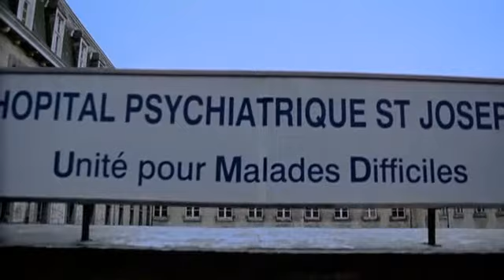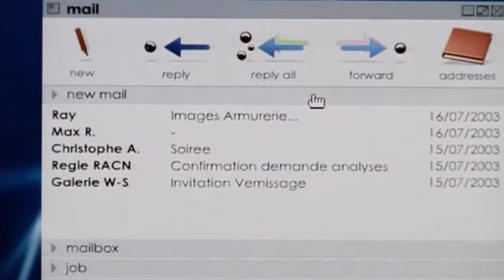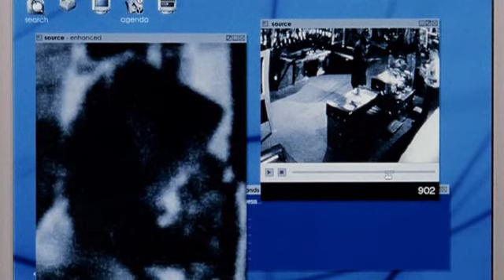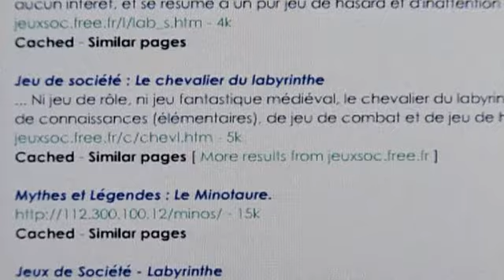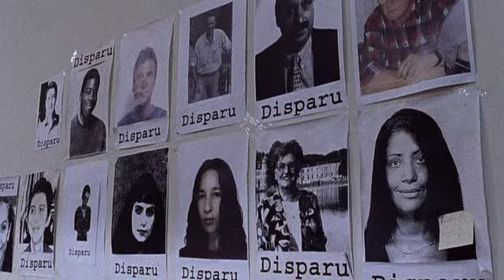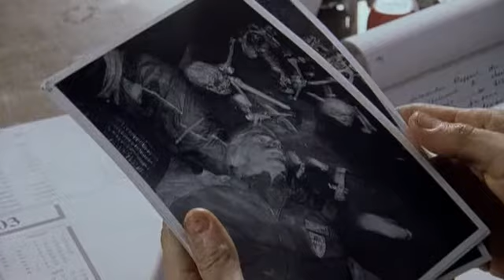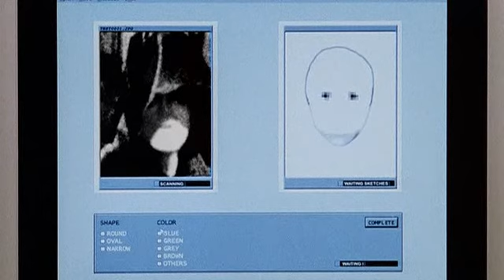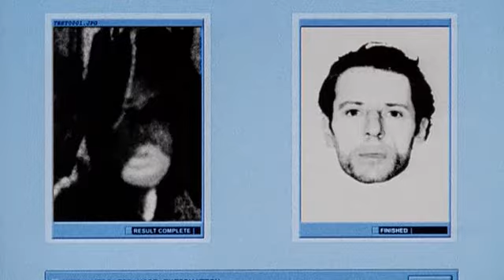ЛАБИРИНТЫ СОЗНАНИЯ (зарубежный триллер) | ЛУЧШИЕ ФИЛЬМЫ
Лучшие фильмы: Лабиринты сознания (зарубежный триллер)
В напряжённой атмосфере загадок и тайн каждый шаг героев — рискованный ход в жизненной игре. Неожиданные повороты и пересечения судеб запутывают в клубок интриг, из которого, кажется, нет выхода. Кто ведёт игру, и где заканчивается иллюзия? Ответы скрываются в глубинах лабиринта, где правда всегда обманчива.